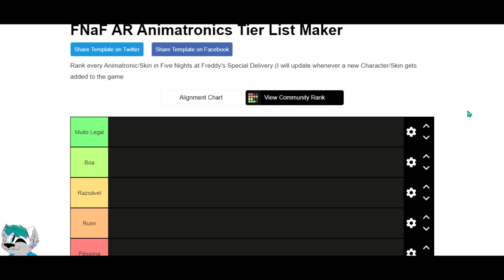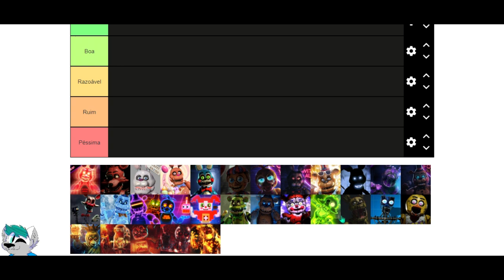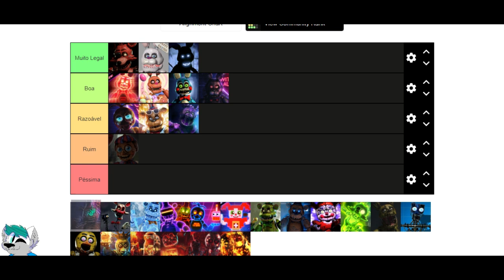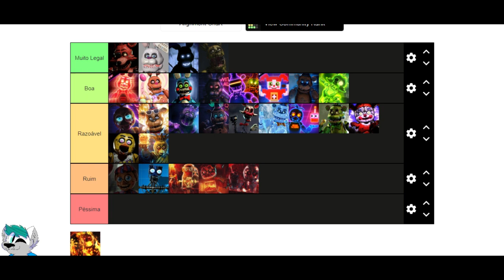AVALIANDO AS MELHORES SKINS DO FNAF AR! - Five Nights At Freddy's Tier List PT-BR